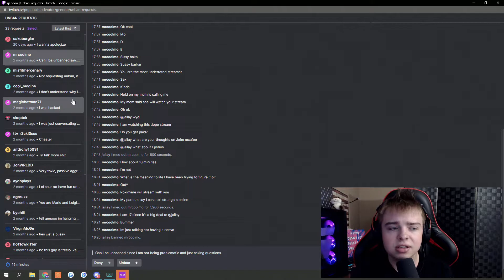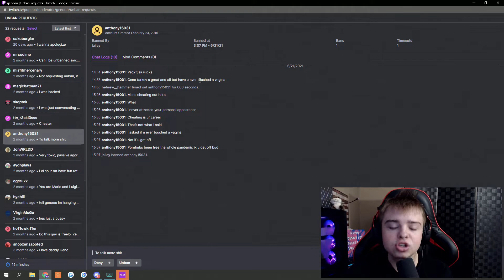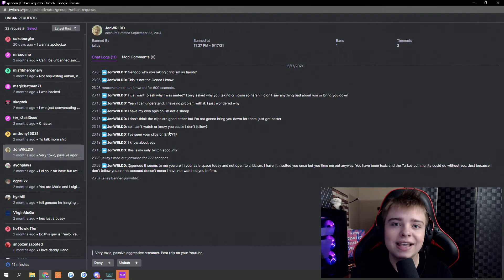TWITCH STREAMER GOES THROUGH UNBAN REQUESTS #1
I will admit, this video is something that I worked hard on, but being sick it was hard to even speak. I truly apologize, and I promise once I get better, they will be back up to par. I apologize, but otherwise, enjoy seeing these people who were banned, most likely stay banned.

I release videos on YouTube every Wednesday, Friday, and Sunday, while also streaming everyday on Twitch @ 10 AM EST. Dont be afraid to stop by and say hello!